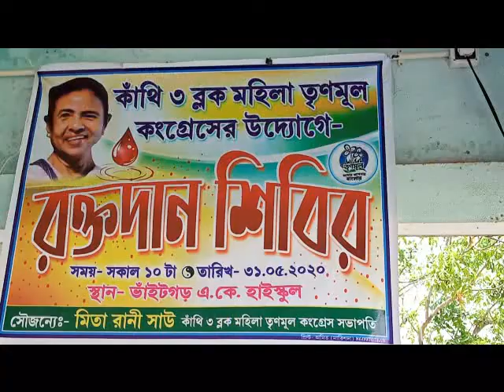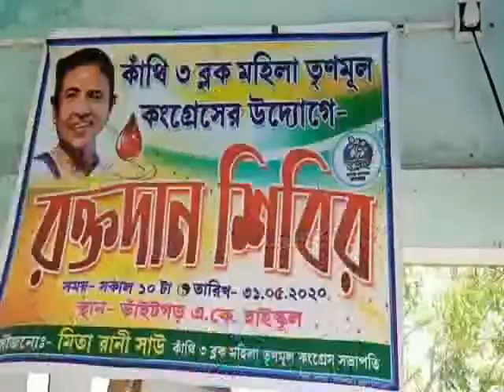BHATIGARH TMC BLOOD CAMP 31 05 2020 P3 NEWS BANGLA#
কাঁথি ৩ ব্লকের মহিলা তৃণমূল কংগ্রেসের উদ্বোগে ভাঁইটগড়
এ কে হাইস্কুলে রক্ত দান শিবির।এই রক্ত দান শিবিরের
উপস্থিত ছিলেন কাঁথি ৩ ব্লকের সহ সভাপতি বিকাশ বেজ।কাঁথি ৩ ব্লকের মহিলা তৃণমূল কংগ্রেসের সভাপতি
মিতা রানী সাউ।ও অনন আনন বিশিষ্ঠ ব‍্যাক্তিগন ।
বিকাশ বাবু জানান এই রক্ত দান শিবিরের ২৫জন মহিলা ও ২৫ জন পুরুষ রক্ত দান
করেছেন।লকডাউন থাকার
জন্য হাসপাতালে রক্ত খুব
সট ।রক্ত দাতা দের হাতে তুলে
দেন একটি করে মাক্স,হেণ্ডসেনিটাইজার ফলের গাছ ওটিফিন বক্স।